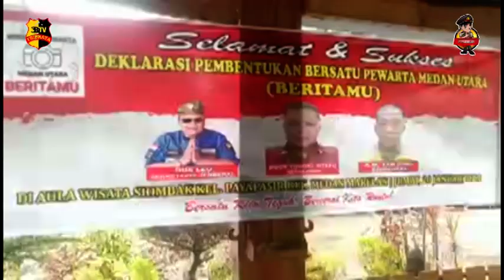DEKLARASI BERITAMU TERBENTUK, DODI TONGAT SITEPUH TERPILIH MENJADI KETUA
Deklarasi pembentukan wartawan bersatu Perwarta medan Utara Beritamu sah terbentuk Dodi Tongat Sitepuh ketua, Sekjen Agus Leo,dari media online DNA.Com. Bendahara Armen Tanjung dari media online Suara Rakyat.acara sederhana diadakan diaula wisata Siombak.

Rangkaian acara deklarasi tersebut diawali kata sambutan oleh ketua Dodi Tongat Sitepuh dalam sambutannya dia mengajak kebersamaan sesama insan pers yang hadir agar kita harus bersatu karena semuanya kita bersaudara.

Kemudian dilajutkan oleh toko masyarakat Ucok yang turut hadir dalam acara tersebut dia juga menyampaikan sebagai media kalian harus profesional ambil hubungan baik agar propesi wartawan tetap dicintai masyarakat.

Acara Tersebut dihadiri dari puluhan wartawan wilayah Medan bagian Utara yaitu Tim Awan Merah, Kolaborasi Jurnalis Medan Belawan,BPC,Perwakim,Tim 11 dan juga seluruh lapisan masyarakat.

Sebagai penutup acara yang disampaikan oleh protokol Agus Leo menyebutkan satu persatu nama anggota yang ikut andal dalam acara deklarasi pembentukan Bersatu Perwarta Medan Utara Beritamu kemudian dilanjutkan dengan foto bersama kepada ketua dan anggota yang baru saja terpilih.